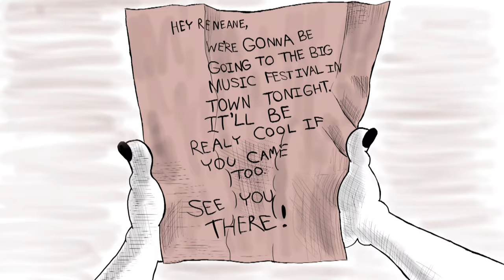John Gillies - Lost - The Doubtful Bottle - official video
This was an early Conspirators song. I heard it years later and reworked it a little for the Doubtful Bottle version you hear here! It was recorded at The Metway Studio in Brighton and mixed by Ruben Zafra in Spain.
The video is MAD! The total genius behind this fabulous animation is an American guy called Jordan Benans-Hillard. It's the most surrealistic video I've seen in a long time and I'm so proud he chose to put it to my song. Enjoy!